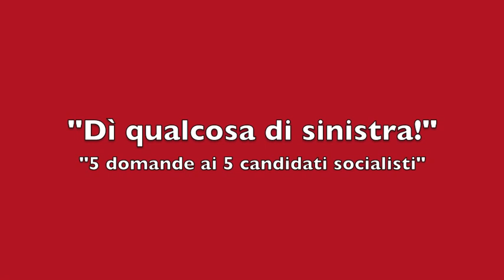DÌ QUALCOSA DI SINISTRA! Il PS può cambiare dipartimento in Consiglio di Stato?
11 gennaio 2011 - SECONDA PARTE - In vista delle prossime elezioni cantonali di aprile, il gruppo di riflessione Prospettive Socialiste mette a confronto i cinque socialisti candidati al Consiglio di Stato. Manuele Bertoli, Mario Branda, Nicoletta Mariolini, Chiara Orelli Vassere, Robeto Sandrinelli. In questo filmato i candidati rispondono alla domanda che chiede se sarebbero disposti ad accettare altri dipartimenti al di fuori di quello della sanità e socialità.